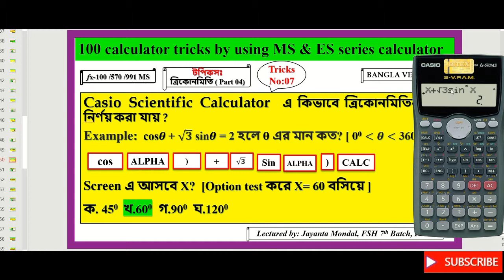Trigonometric functions class 9/ 10/ 11/12 ꠱ trigonometry techniques by MS / ES calculator ꠱ Bangla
Title: 100 calculator tricks by using fx 100/570/991 MS  & ES series scientific calculator
calculator tricks 07
Lectured by: Jayanta Mondal
Class: school/college/admission students